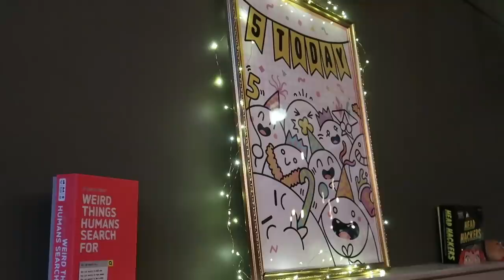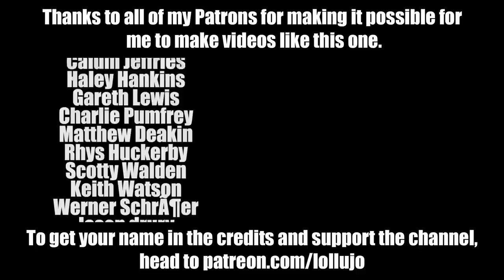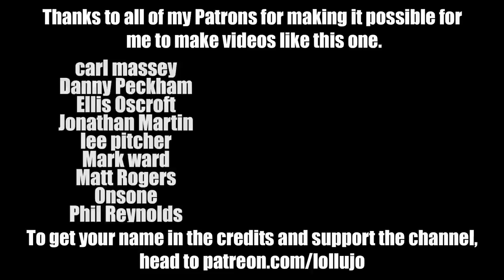We raised SO MUCH MONEY for the National Autistic Society!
First off, massive thanks to everybody who got involved in our National Autistic Society Jungle Run back in August - our community raised more money for them as part of that campaign than anyone else! In other news, I headed down to London the 5th birthday party of Big Potato Games (I'm a brand ambassador for them - disclosure!) and a late night trip to Bodeans for some chicken wings to take to Center Parcs for the weekend.